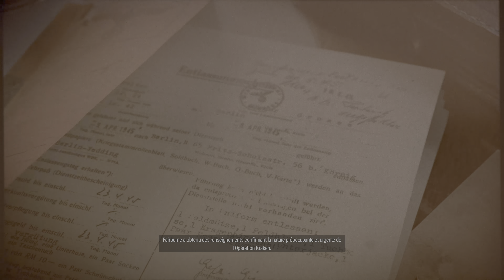Sniper Elite 5 - Mission 5 Festung Guernesey 4k Fr (PC)